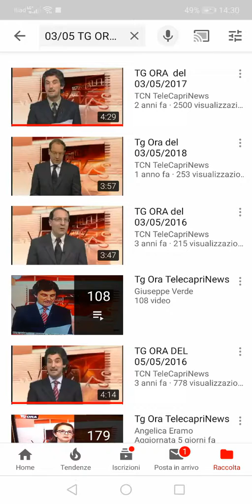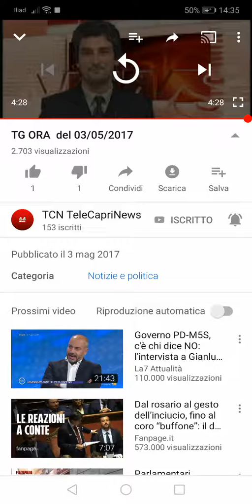TG ORA Edizione Del 03/09/2019